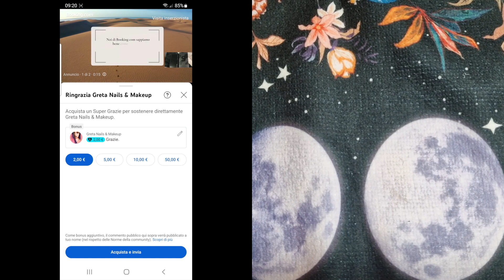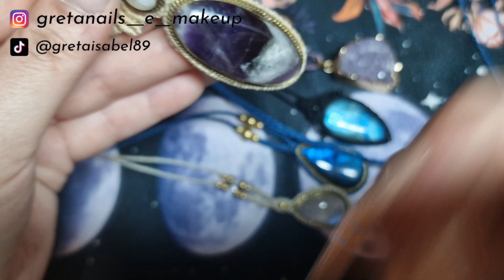HAUL MIA CRYSTAL SUNSET E MILA MACRAME' 💎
HAUL MIA CRYSTAL SUNSET E MILA MACRAME' 💎! Benvenuti sul mio canale!! Se il video vi è piaciuto mettete un pollice in su!!